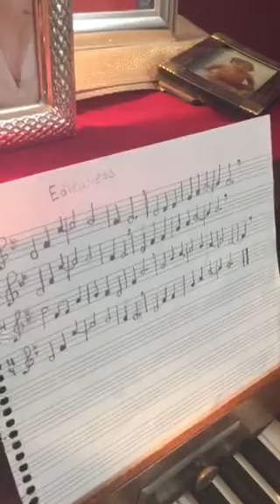Sam plays the horn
Eidleweiss